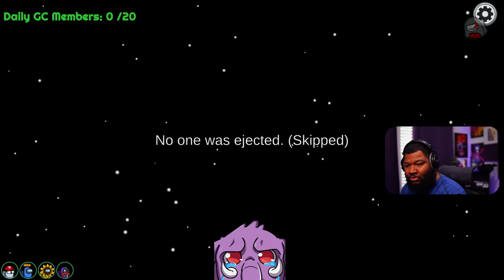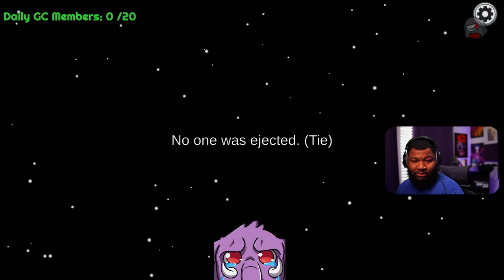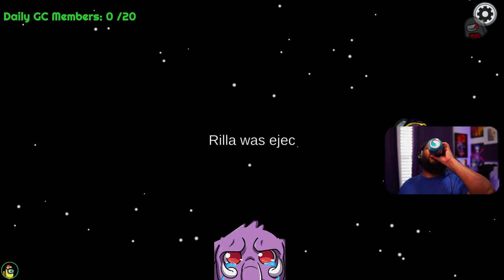THIS PLAGUEBEARER ROLE IS SO FUN | Among Us | w/ Chilled, Ze & Friends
Modded Among Us Gameplay
We playing modded Among Us again yal! It's a simple deception game. As crewmates, we have to complete a set of tasks before the impostors/neutral roles murder everyone.